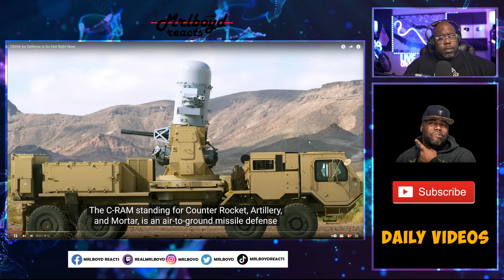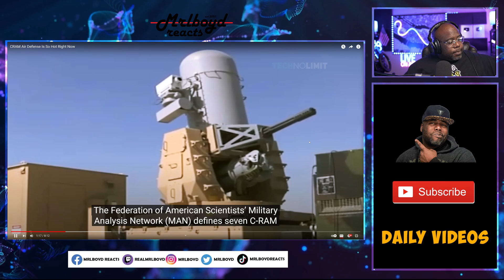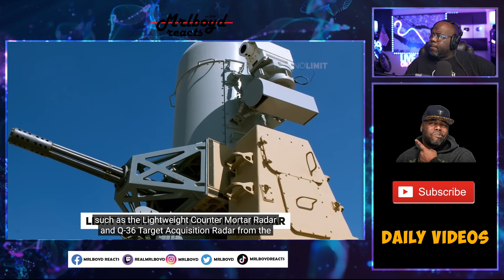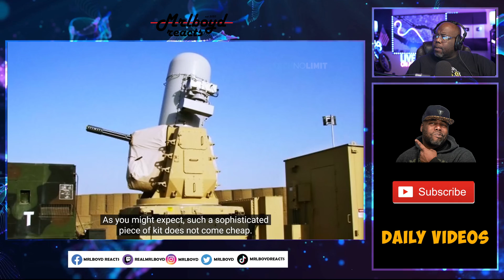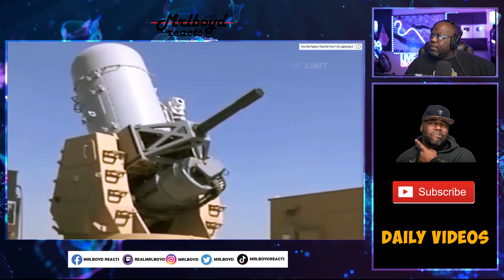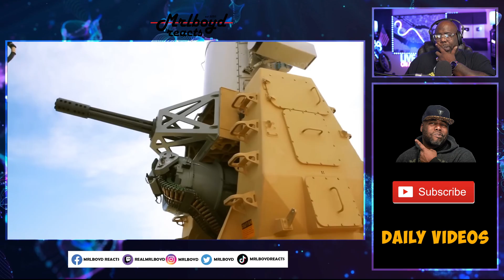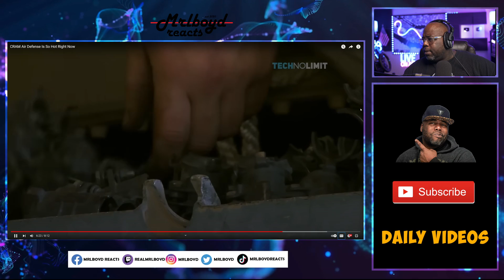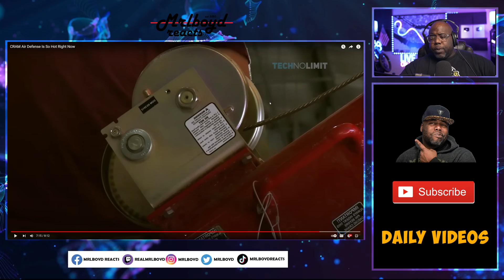How C-RAM Will Change Warfare Forever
C-RAM Air Defense Is So Hot Right Now